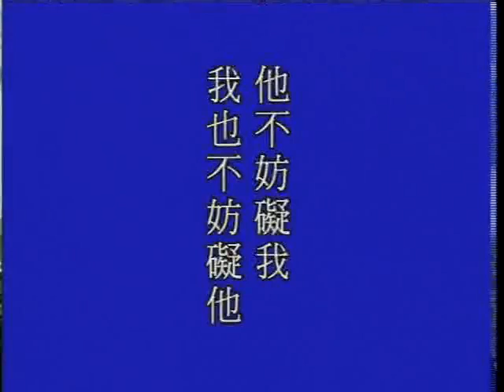大方廣佛華嚴經－1656－淨空法師